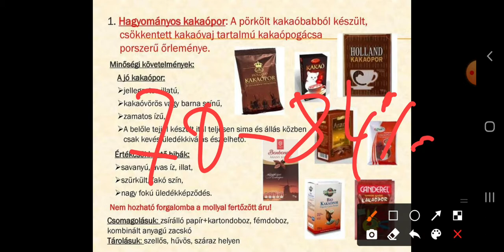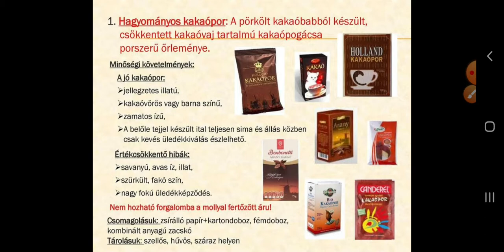Bolti eladó- Áruismeret: Kakaó és csokoládé áruk, édesipari lisztes áruk, cukrászati áruk